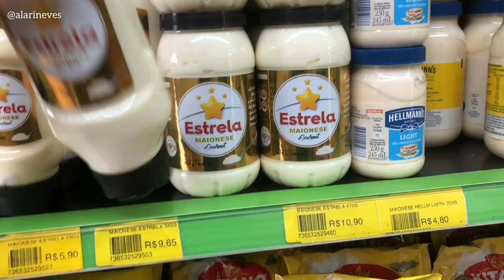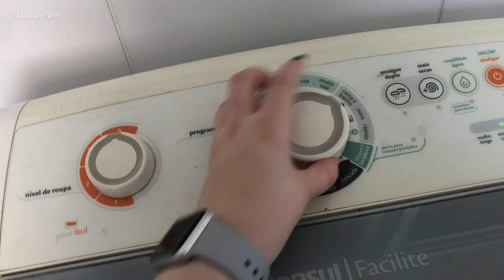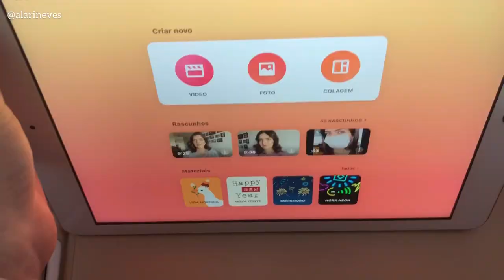Rotina do meu dia em casa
Nesse vídeo eu mostrei um dia inteiro comigo, fui ao mercado, editei vídeos e claro que no final do dia fiz meu skincare que tanto amo ❤️ e tudo isso no estilo filminho

▫️ Links mencionados:

▫️ Que tal ficarmos mais juntinhxs?

No canal trago muitas dicas de maquiagem, vlogs, produtinhos, e tudo o que estou amando no momento 🥰